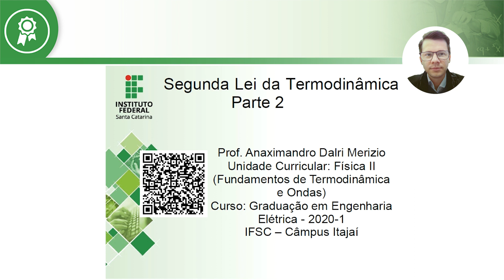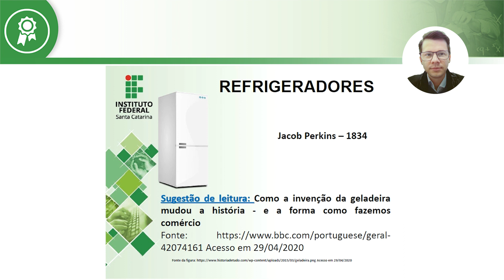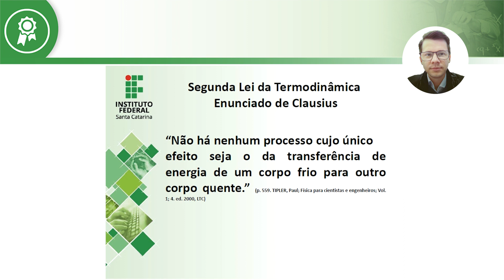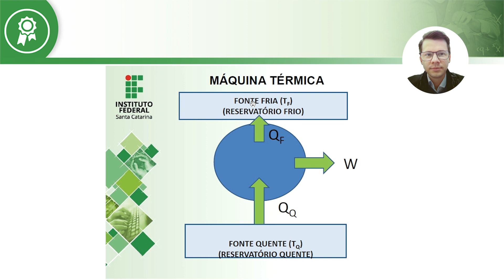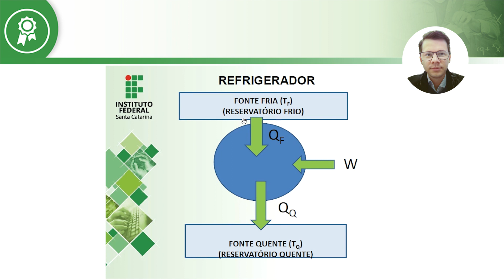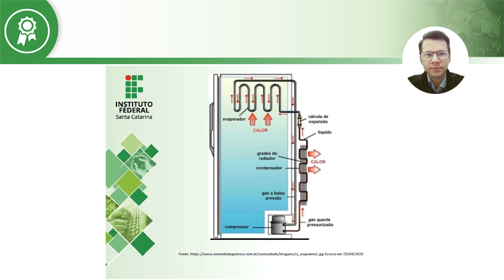FÍSICA APLICADA - Segunda Lei da Termodinâmica - Segunda aula (Primeira parte)